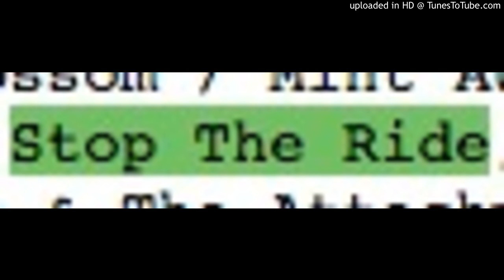STOP THE RIDE, Czar Bar, Chicago 01 20 1995